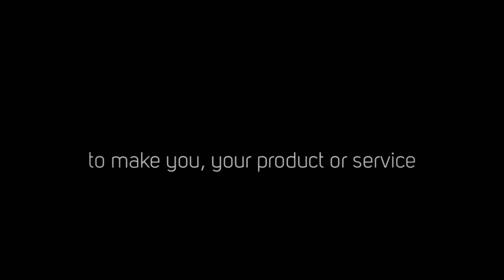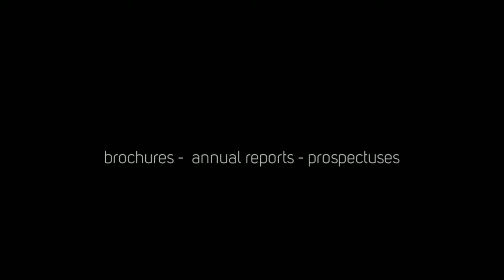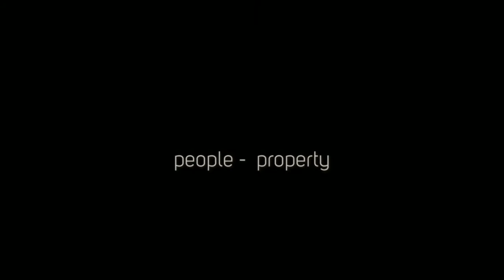Kent commercial photographers - Tim Stubbings Photography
Tim Stubbings is a Kent commercial photographer working for clients with operations in the UK, Europe and USA. For more information please see timstubbings.com

Everything that we do is geared towards making you or your product look the best - adding additional value. Commissioning professional photography to create your own new and original material can yield a good return and is worth considering before using a stock image library.